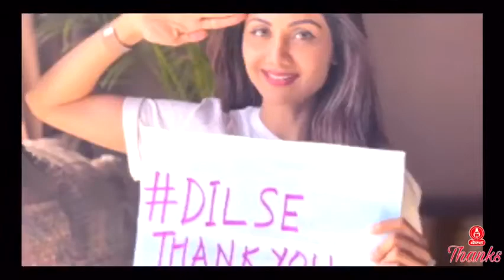Thanks BEST | BEST UNDERTAKING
Thanks BEST
सध्याच्या भितीयुक्त वातावरणात आपली बेस्ट (BEST UNDERTAKING) खूप महत्त्वाची भूमिका बजावत आहे, अगदी जीवाची पर्वा न करता.अश्या या मुंबई च्या लाईफ लाईन चे आभार तर मानलेच पाहिजे आणि म्हणूनचं आपल्या BEST वर व्हिडिओ बनविण्याचा हा छोटासा प्रयन्त आवडल्यास नक्की पुढे पाठवा..thanks BEST*